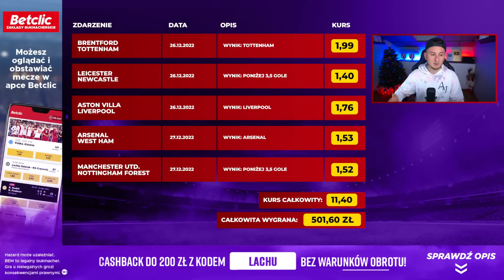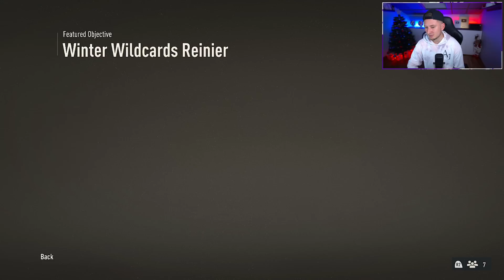ŚWIĄTECZNY PACK OPENING! [#58] | FIFA 23 ULTIMATE TEAM